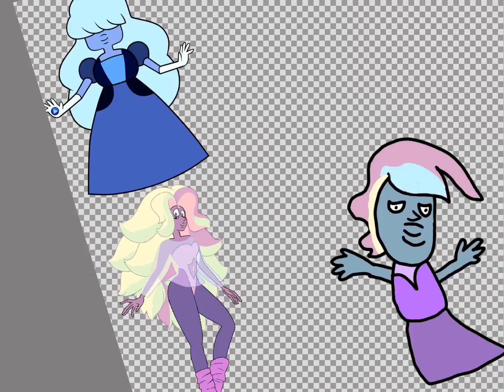Steven universe fusion 35